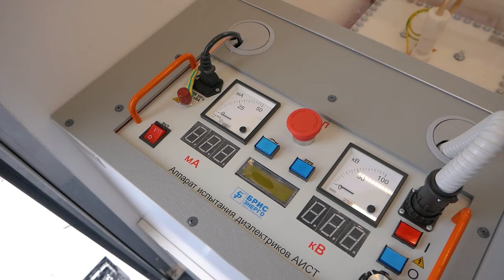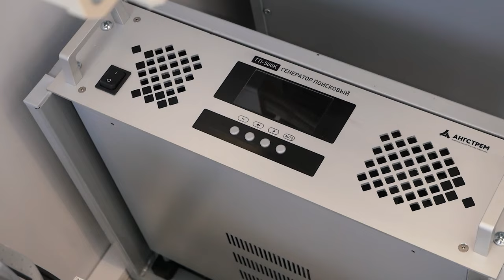Цифровая электротехническая лаборатория «АНГСТРЕМ-1»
Тип: кабельная
Назначение:

Подробная информация о цифровых электролабораториях «АНГСТРЕМ» на сайте компании:

Вы можете оставить заявку на бесплатное посещение Презентационного дня или получение подробной информации о выпускаемых электролабораториях: